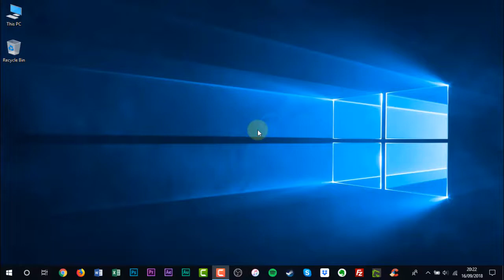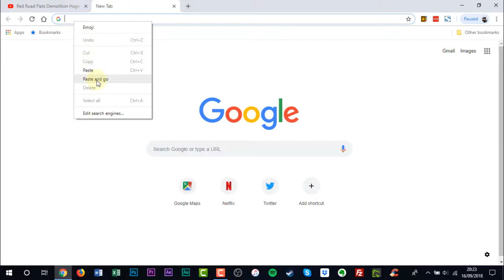How to Share YouTube Videos Starting at a Certain Point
In this video tutorial, I'll be showing you how to share YouTube videos starting at a certain point.